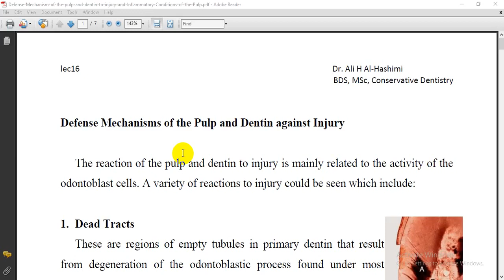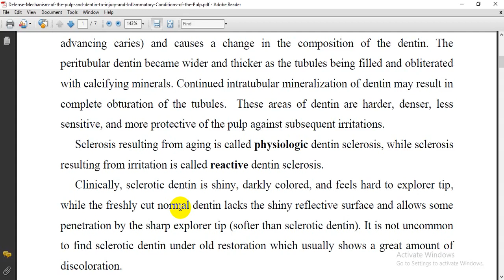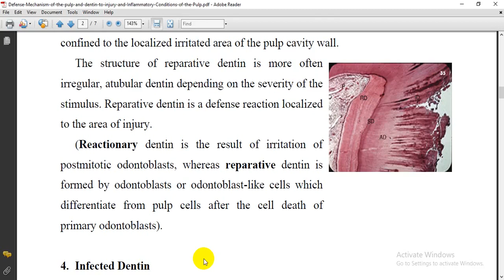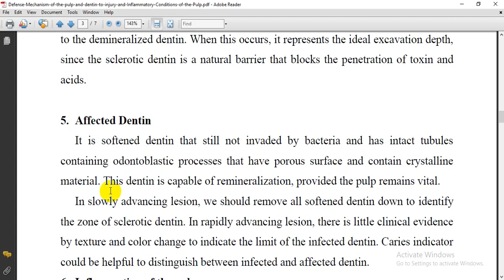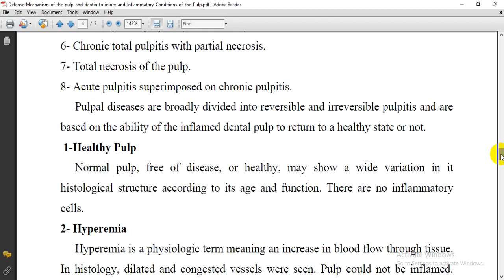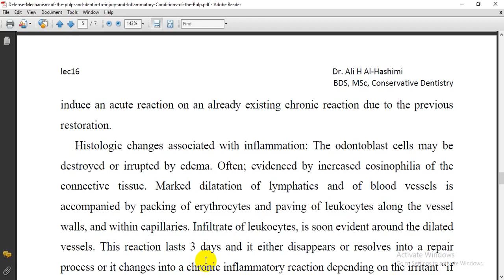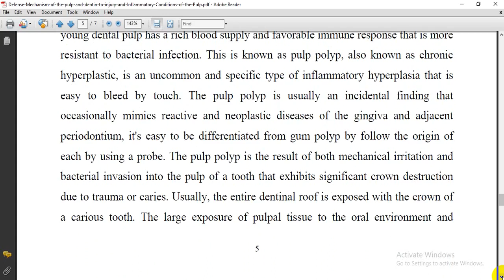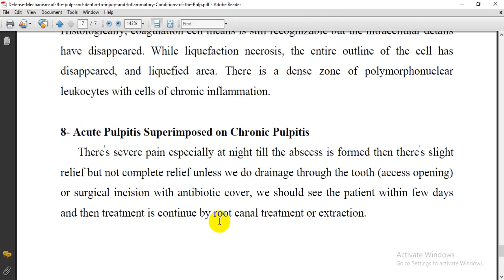Defense Mechanisms of the Pulp and Dentin against Injury - lec 16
المحاضرة السادسة عشر
معالجة اسنان
الدكتور علي الهاشمي